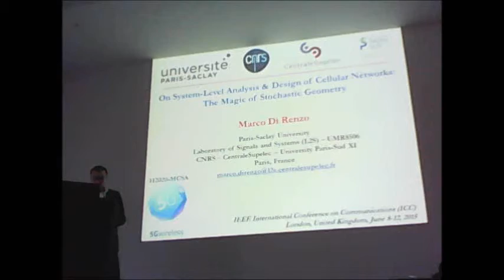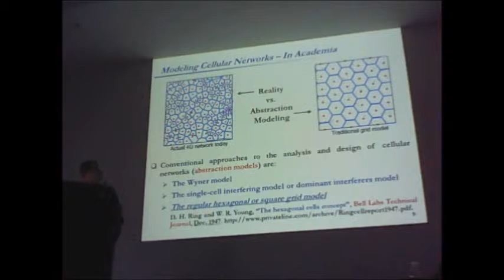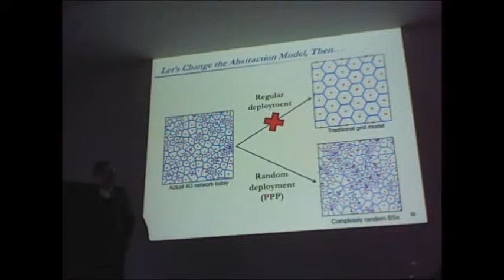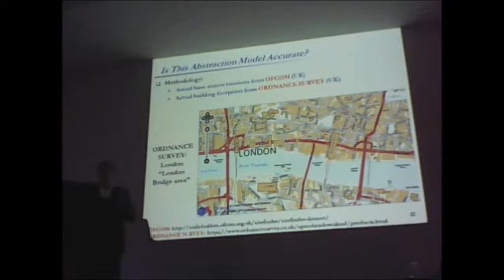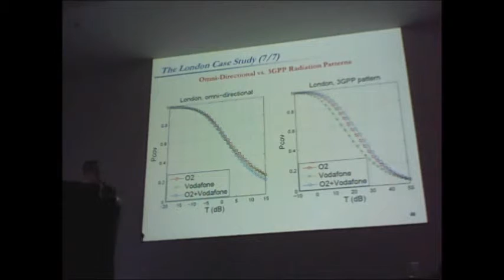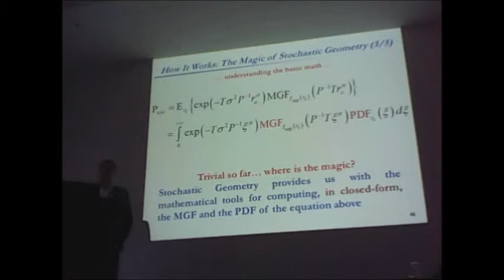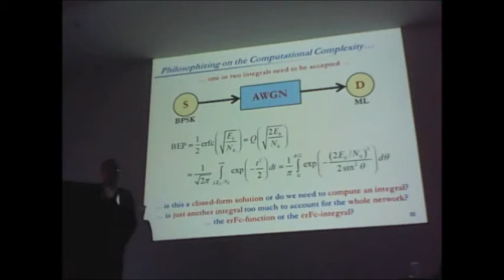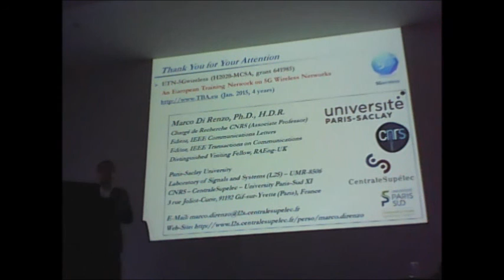On System-Level Analysis & Design of Cellular Networks: The Magic of Stochastic Geometry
This tutorial was presented at IEEE ICC 2015 in London (UK), June 2015.